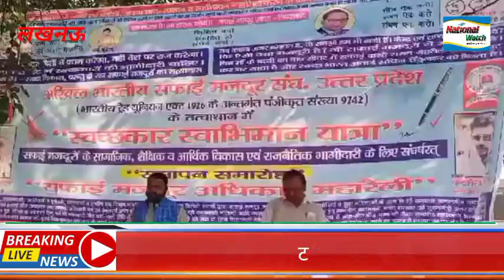टिकैत और रावण ने सफाई मजदूरों को दिया धोखा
*national watch infotainment news lucknow*

Tikait and Ravana cut off the cleaning workers
Lucknow. Under the aegis of All India Safai Mazdoor Sangh, Uttar Pradesh, the SwachhkarSwabhimanYatra, which started on August 29, was to end in Eco Garden on Sunday and the Safai Mazdoor Adhikar Maharally was to be organized but farmer leader Rakesh Tikait and Bahujan Samaj leader Chandrashekhar Azad Ravana Don't even promise.

Union National President Prem Kumar R Dagar and State President Pappu Tarachand spoke of continuing the fight for the sanitation workers. Union State Chief Advisor Praneen Gupta had a special conversation with National Watch. Told about PM Modi's cleanliness campaign, appeal to Chief Minister Yogi Adityanath and the problem of sanitation workers.

टिकैत और रावण ने सफाई मजदूरों से काटी कन्नी
लखनऊ। अखिल भारतीय सफाई मजदूर संघ उत्तर प्रदेश के तत्वावधान में 29 अगस्त को शुरू हुई स्वच्छकार स्वाभिमान यात्रा का रविवार को ईको गार्डन में समापन होना था और सफाई मजदूर अधिकार महारैली का आयोजन किया जाना था लेकिन किसान नेता राकेश टिकैत और बहुजन समाज के नेता चंद्रशेखर आजाद रावण वायदा करके भी नहीं आएं।

संघ के राष्ट्रीय अध्यक्ष प्रेम कुमार आर डागर और प्रदेश अध्यक्ष पप्पू ताराचंद ने सफाई मजदूरों की लड़ाई आगे जारी रखने की बात कही। संघ के प्रदेश मुख्य सलाहकार प्रणीण गुप्ता ने नेशनल वॉच से खास बातचीत की। पीएम मोदी के स्वच्छता अभियान, मुख्यमंत्री योगी आदित्यनाथ से अपील और सफाई कर्मचारियों की समस्या के बारे में बताया।

tikait aur raavan ne saphaee majadooron se kaatee kannee lakhanoo. akhil bhaarateey saphaee majadoor sangh uttar pradesh ke tatvaavadhaan mein 29 agast ko shuroo huee svachchhakaar svaabhimaan yaatra ka ravivaar ko eeko gaardan mein samaapan hona tha aur saphaee majadoor adhikaar mahaarailee ka aayojan kiya jaana tha lekin kisaan neta raakesh tikait aur bahujan samaaj ke neta chandrashekhar aajaad raavan vaayada karake bhee nahin aaen. sangh ke raashtreey adhyaksh prem kumaar aar daagar aur pradesh adhyaksh pappoo taaraachand ne saphaee majadooron kee ladaee aage jaaree rakhane kee baat kahee. sangh ke pradesh mukhy salaahakaar praneen gupta ne neshanal voch se khaas baatacheet kee. peeem modee ke svachchhata abhiyaan, mukhyamantree yogee aadityanaath se apeel aur saphaee karmachaariyon kee samasya ke baare mein bataaya.